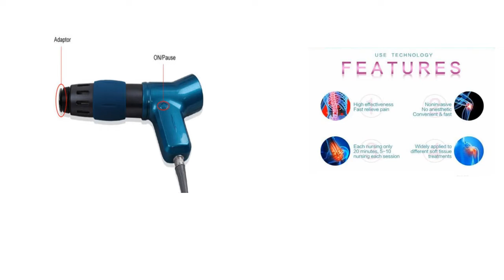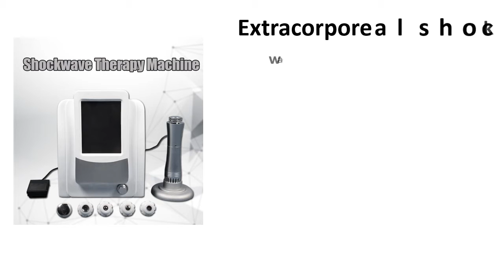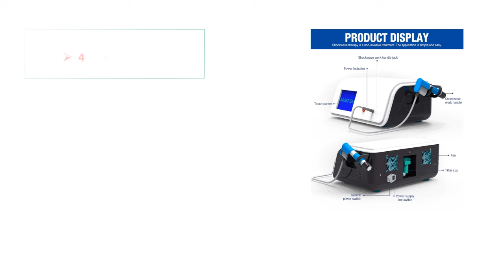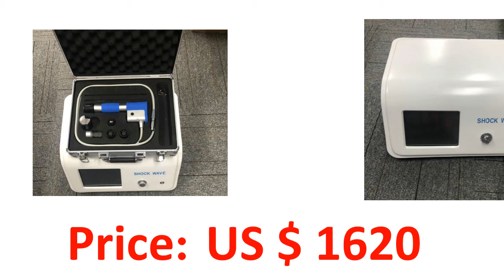5 Best Shock Wave Therapy Machine Review 2021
5 Best Shock Wave Therapy Machine Review 2021

1. Compressor 8 Bar Radial Type ESWT Device Extracorporea Shock Wave Therapy Machine for Treatment CE

2. Effective physical pneumatic shock wave therapy shockwave device for pain relief and ED treatment cellulite removal machine CE

3. Extracorporeal shock wave erectile dysfunction shock therapy equipment for pain relief device

4. Mini Low Intensity Electromagnetic Shock Wave Vibrator Shock Wave Body Massager Machine Pain Relief Therapy Device

5. Newest Shockwave Therapy Machine Extracorporeal Shock Wave Device Acoustic Arthritis Muscle Pain Relief Reliever System

Are you Searching for Best Shock Wave Therapy Machine? So now you are in the right place for getting the valuable info on Shock Wave Therapy Machine.

In this video, we shortlisted the 5 Best Shock Wave Therapy Machine on the market in 2021. We made this list based on our personal opinion. After performing our research based on their price, quality, durability, brand reputation, and other related issue and we ranked them no particular request or influence.

We have tested each Shock Wave Therapy Machine and tried to include in-depth information on Shock Wave Therapy Machine in our Video which will be enough to fulfill all of your needs. We recommended The 5 Best Shock Wave Therapy Machine In this video. All of them are maintaining quality. If you want to buy Shock Wave Therapy Machine, we think this list will be very helpful to you.

We hope you like the Shock Wave Therapy Machine we select for this year. If you have any questions related to the Shock Wave Therapy Machine which are listed here, please leave a comment down below and we will get back to you as soon as possible.